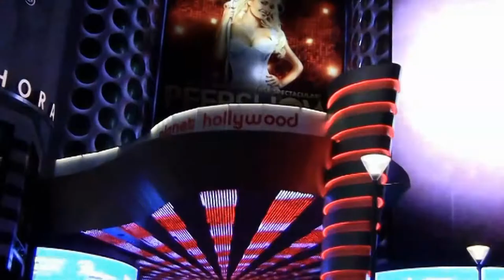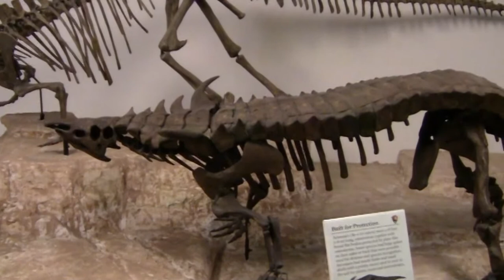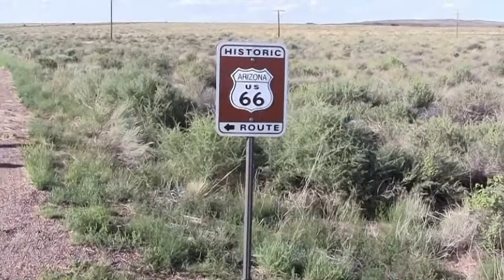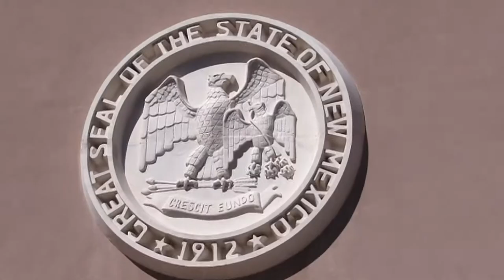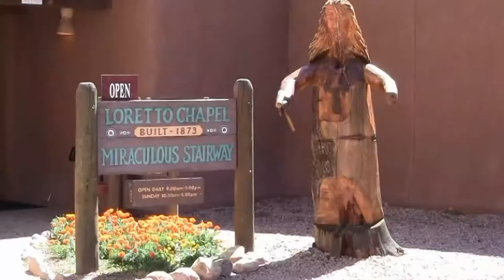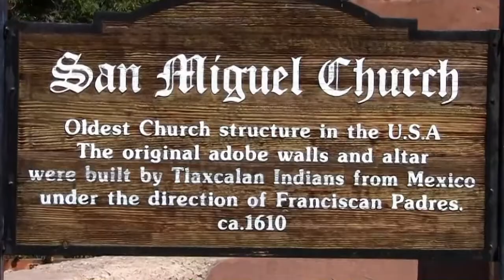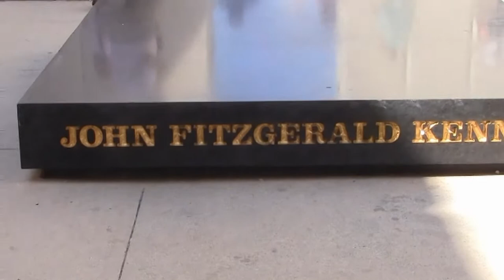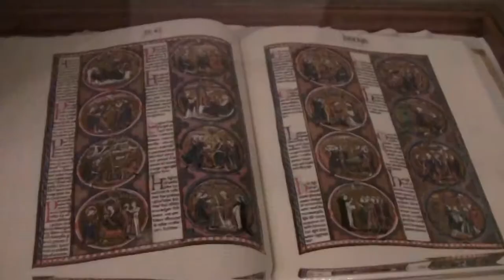Dookoła USA - cz. III (Las Vegas, Kanion Kolorado, Santa Fe, Dallas, Nowy Orlean, EPCOT Center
Po opuszczeniu San Francisco dalsza trasa naszej wycieczki wiodła przez Pustynię Mojave do Las Vegas. Stąd przejechaliśmy do Arizony, by podziwiać Kanion Kolorado, czerwone skały Sedony, Skamieniały Las i Malowaną Pustynię.
Z Arizony przejechaliśmy do stanu Nowy Meksyk, gdzie zwiedziliśmy stolicę stanu - Santa Fe. Stąd przejechaliśmy do Teksasu.
W okolicy Amarillo zatrzymaliśmy się na "rancho cadillaców", a następnie przejechaliśmy do Dallas, gdzie w wyniku zamachu został zamordowany prezydent Stanów Zjednoczonych - John Fitzgerald Kennedy.
Z kolei z Teksasu przejechaliśmy do Luizjany i zatrzymaliśmy się w Nowym Orleanie.
Następnie z Luizjany przez Alabamę przejechaliśmy na Florydę. W Bay Lake w okolicy Orlando cały dzień spędziliśmy w EPCOT Center, jednym z czterech funkcjonujących tu parków Walta Disneya.
Wycieczka miała miejsce we wrześniu-październiku 2011 roku.